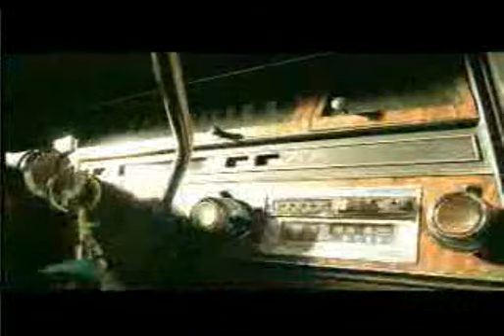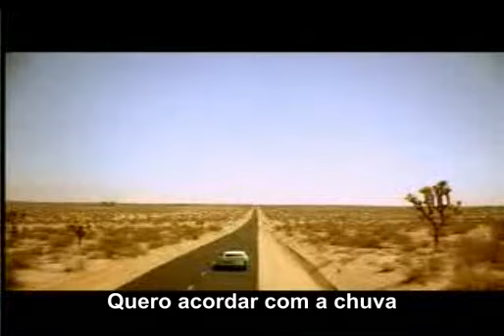Norah Jones - Come Away With Me Legendado